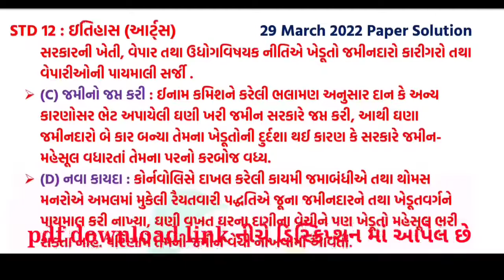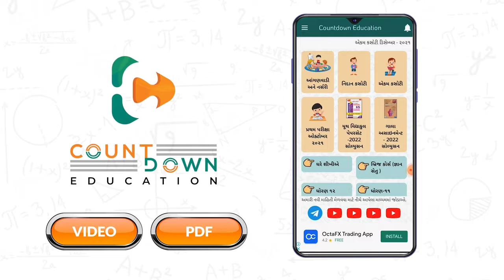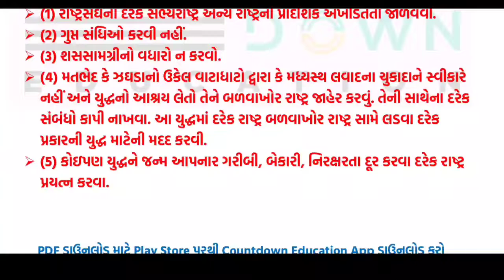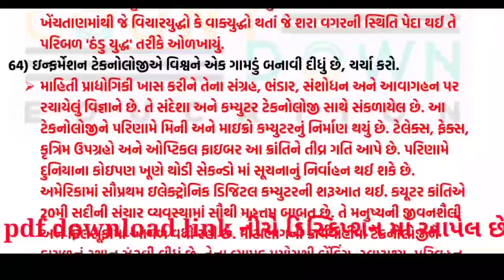std 12 History 29 03 2022 paper Solution 2022 Board exam 2022 paper Solution Std12Itihas 4